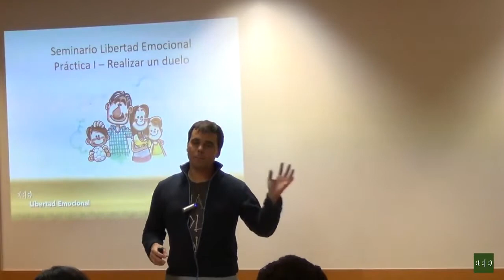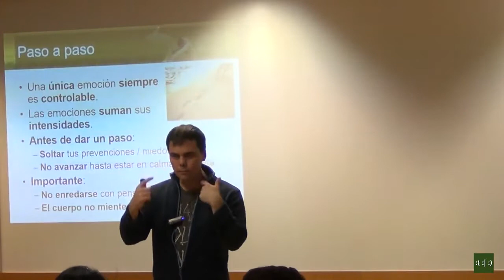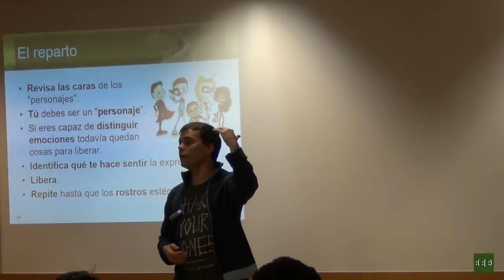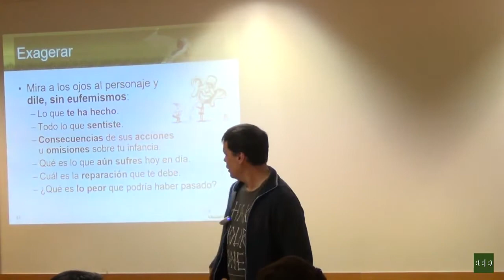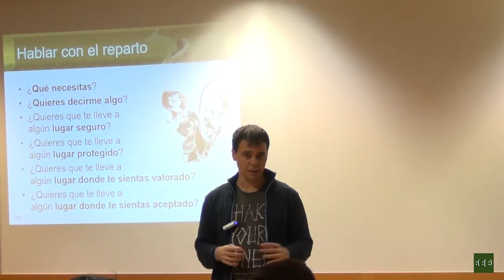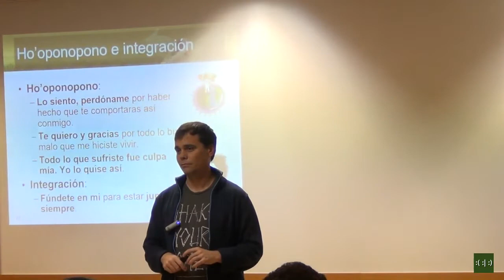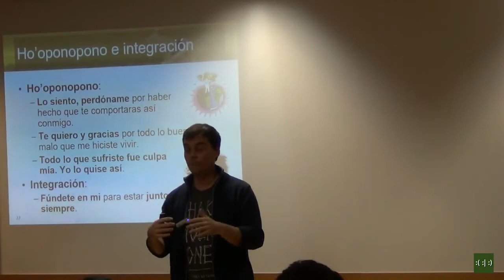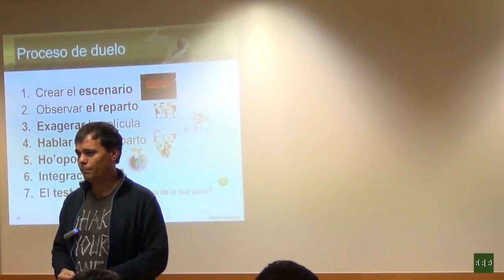2015-11-26 Seminario de Libertad Emocional 5/8: Realizar un duelo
Todos, en algún momento, experimentamos una pérdida. Ya se trate de la muerte de un ser querido, la pérdida de un empleo o la pérdida de un objeto con valor sentimental, el malestar puede ser bastante fuerte. Cuando alguien muere, los supervivientes tienen que lidiar con el espacio vacío que se crea por la pérdida y también con cómo su vida va a cambiar como resultado. La vida sin el ser querido crea una gran incógnita que puede causar tanto miedo que la persona que sufrió la pérdida tenga dudas de que seguirá adelante.
Además, alrededor del duelo se han forjado gran número de creencias de cómo debes sentirte y actuar, llegando incluso a organizarse en cinco pasos por los que "todos debemos transitar durante un tiempo determinado". Y mejor que sea así, porque de otro modo el duelo no se "cerrará bien".
Por nuestra experiencia te podemos asegurar que un duelo se puede resolver, con total seguridad para la persona, en horas, si se emplea un procedimiento eficaz para encontrar y liberar las emociones implicadas.